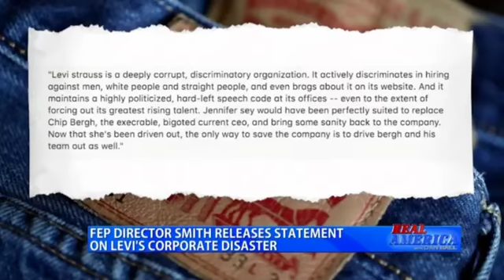Leftists Believe Democracy Dies in Darkness Only When "They're the Ones Holding the Shades"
This excerpt from OANN's "Real America with Dan Ball," broadcast on 4/23/22 and featuring Free Enterprise Project Director Scott Shepard, has been posted under fair use guidelines for the purpose of non-profit, educational public debate by the National Center for Public Policy Research, a 501(c)(3) educational foundation under the Internal Revenue Code. For more discussion of these issues, please visit: